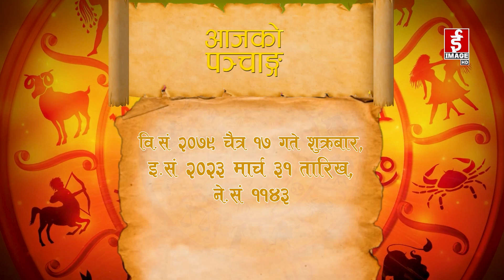शुभ बिहानी - २०७९-१२-१७ गते शुक्रबार। Subhabihani । March 31 2023